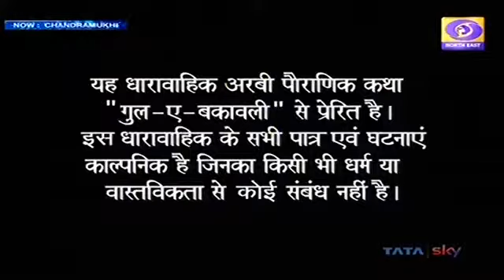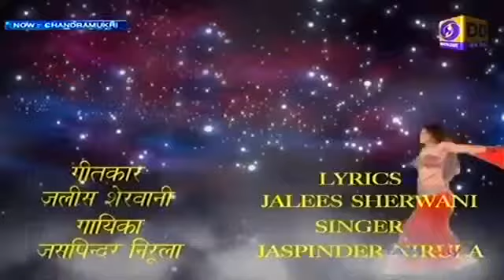Chandra mukhi serial episode #15